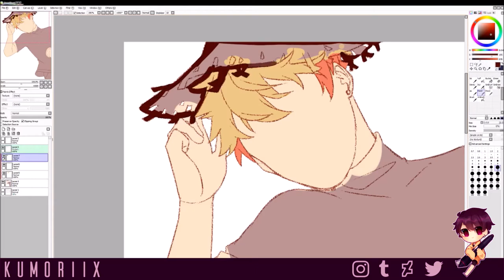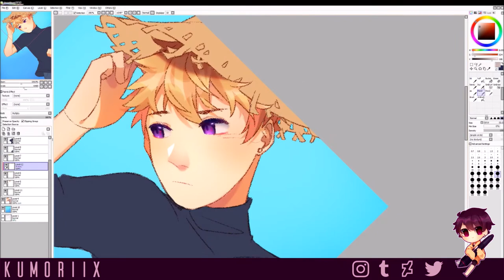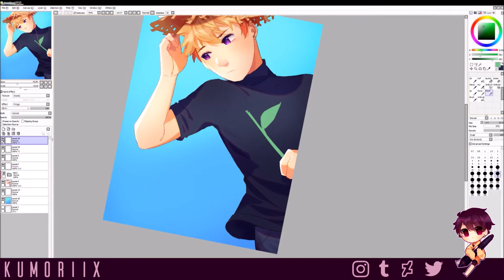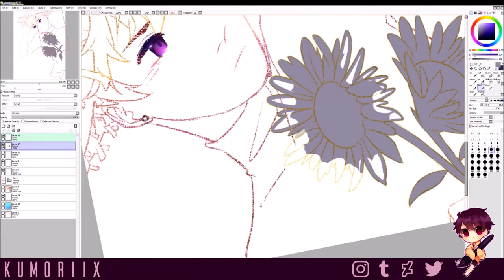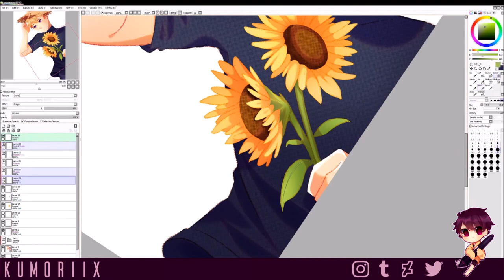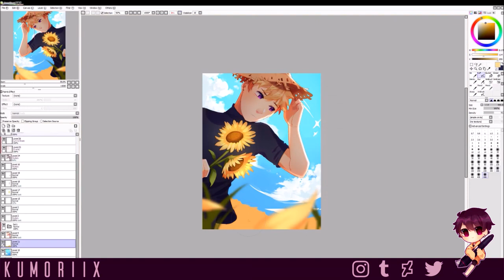sunny boy (at) // speedpaint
hewwo im trying to get more speedpaints out so b prepared for more of these ;P

this is a long overdue art trade for aonotachi on ig!!

audio //
mamerico - kirari futari
vapour trail - 20161002

ig kumoriix
tumblr kumoriix
da chesuruu
twitter chesuruu
twitch chesuruu